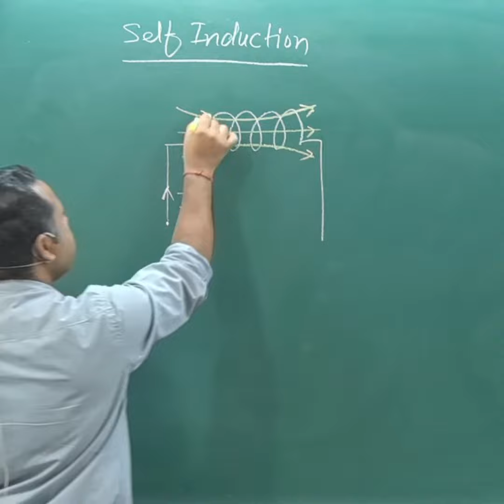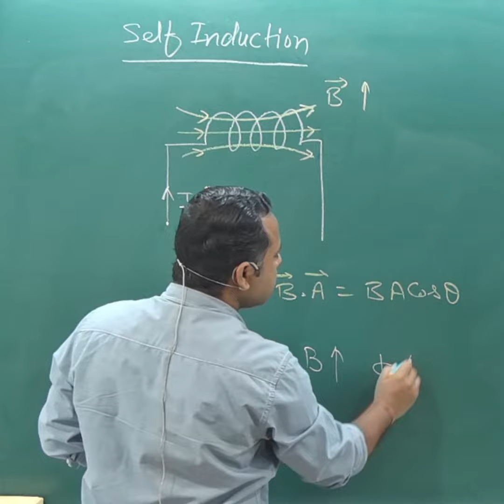What is Self Induction ?